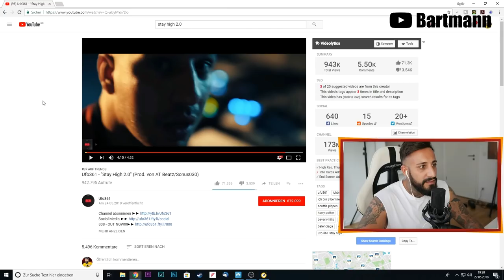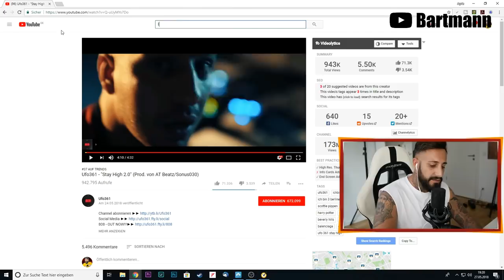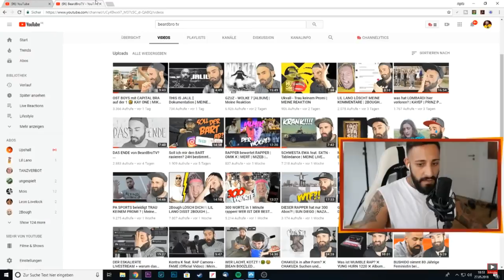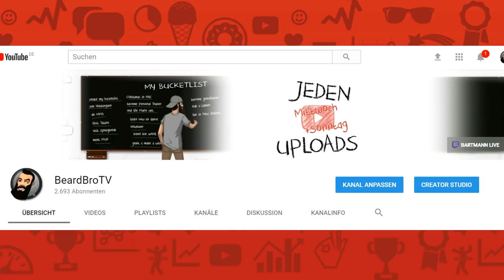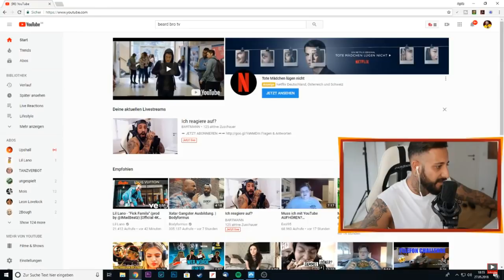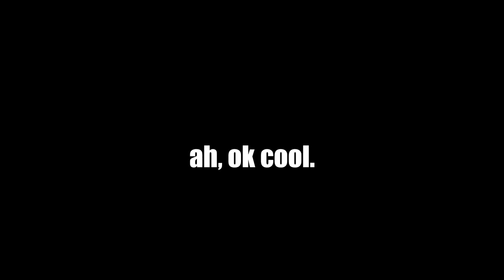BARTMANN belügt seine eigenen Fans?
natürlich ist dieses BARTMANN Video nur eine weitere Parodie, welche Spuren von Sarkasmus beinhalten könnte.

Ich sehe absolut davon ab, irgendwelche Leute angreifen/ beleidigen zu wollen, weshalb man auch zu keinem Zeitpunkt obszöne/ unsachlich-persönliche Angriffe (meinerseits) finden wird. Außerdem (wie am Ende des Videos zu sehen) würde ich jederzeit einem persönlichen Aussprechen zustimmen, allein schon, weil ich vor Jahren (als er noch korrekt SCHIEN) einen Mehrwert mit seinen Videos hatte (wobei ich mich ausschließlich auf die Bartpflegevideos und Statements gegenüber Rechten bezieh). :)

wer mehr unterhaltsame Videos vom BARTMANN sehen möchte, bleibt auf dem einzig unterhaltsamen Format auf Youtube, nämlich  BeardBroTV!

► Soundtrack:
beatz era